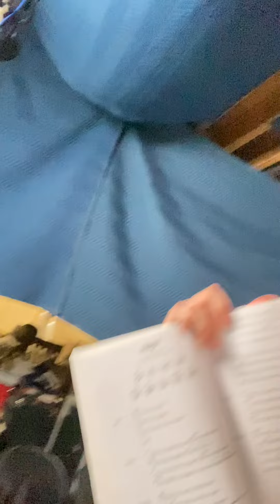HELP!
day 52 of playing every Beatles song alphabetically!